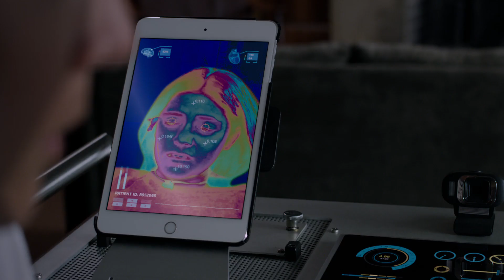THE NEW MUTANTS - Official Teaser Trailer ( Anya Taylor-Joy, Maisie Williams) | AMC Theatres (2020)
Five young mutants, just discovering their abilities while held in a secret facility against their will, fight to escape their past sins and save themselves.

Arriving at AMC Theatres April 2020.